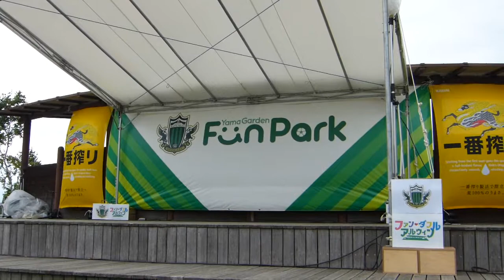パラレルドリーム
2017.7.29　山雅 vs 金沢　ファンパークでのライブ